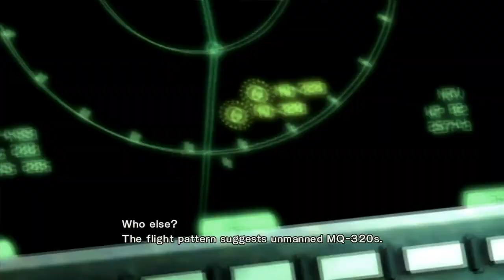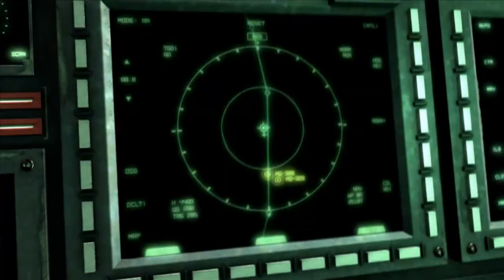Let's Play Metal Gear Rising Revengeance Part 13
3 bosses in a row... jeez